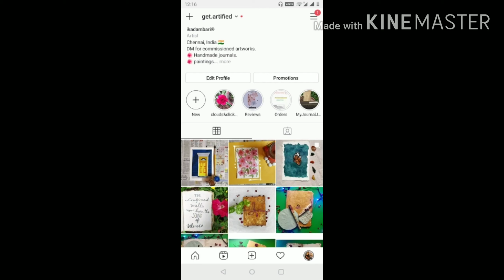CAMLIN ARTIST WATERCOLOR PAINT swatch video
Hey butterflies, welcome back. If you are a beginner and have interest in watercolor painting, you might probably wondering what paint you should opt for. Don't worry. I got ya. Try this CAMLIN ARTIST WATERCOLOR PAINT. This has been my favourite. It still is. 😊❤️